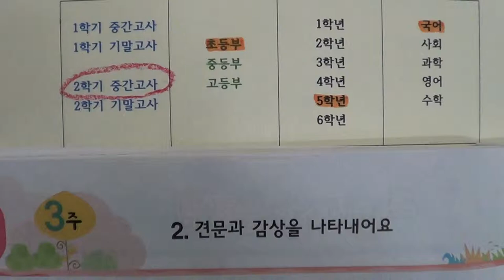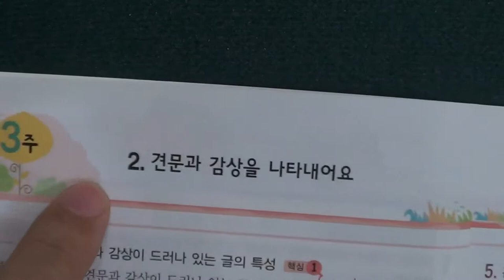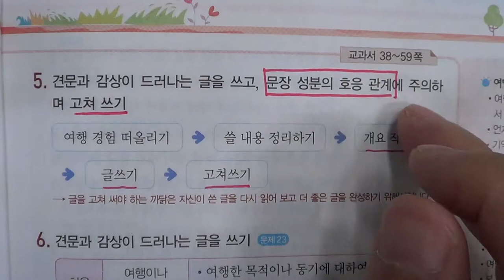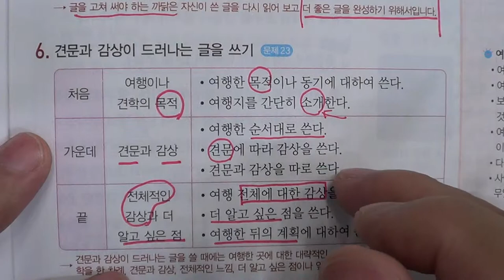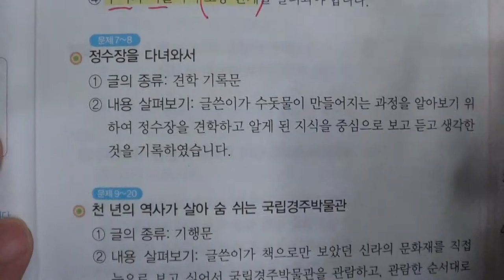■초등부 5학년 국어 2 견문과 감상을 나타내어요■2학기 중간고사■송도신도시 송도 학원 종합학원 신송중 박문중 신정중 해송중 먼우금초 신송초 송원초 송명초 명선초 신정초 해송초